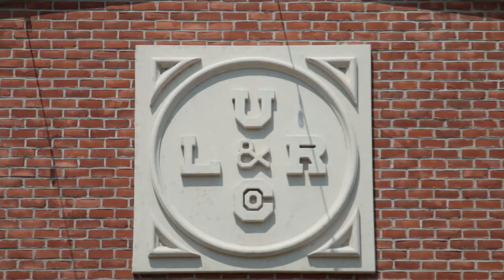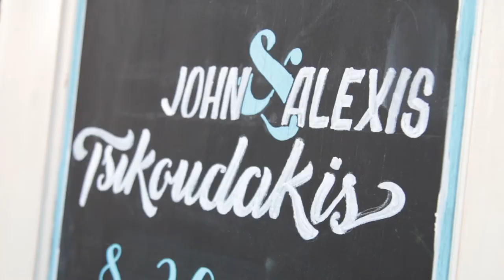Alexis + John Wedding Video | Ryan Hender Films